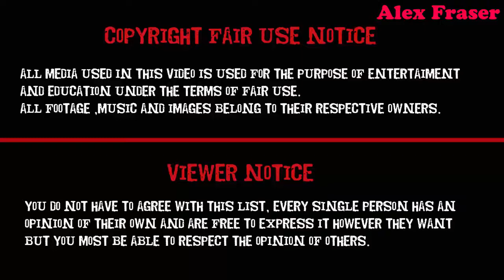Goldie And Bear Interesting Stories Best Cartoon for Kids & Children Part 31 - Alex Fraser